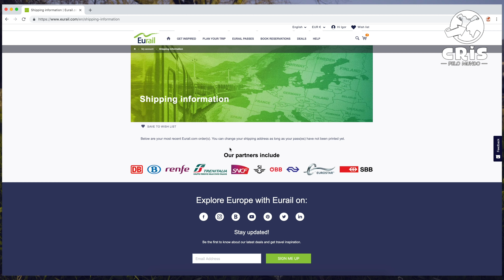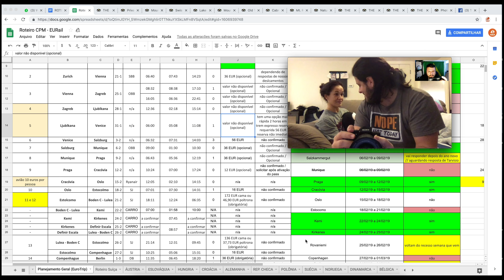DECIDIMOS QUE VAMOS ATÉ O POLO NORTE COM NOSSO FILHO DE 3 ANOS! E agora?!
A família Cris Pelo Mundo anuncia a sua mais nova aventura, 60 dias de viagem pela Europa de Trem até o Polo Norte! Como será?!

Acompanhe!